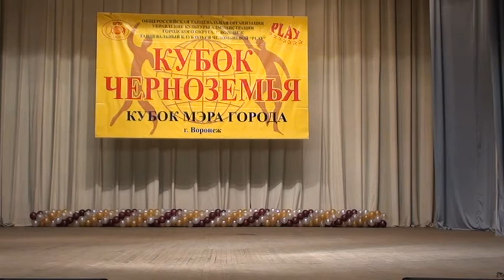Матвеева Мария ("Беатриче" Воронеж). Reporting from Bellydancing.ru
Кубок Черноземья по bellydance. Воронеж 2011.